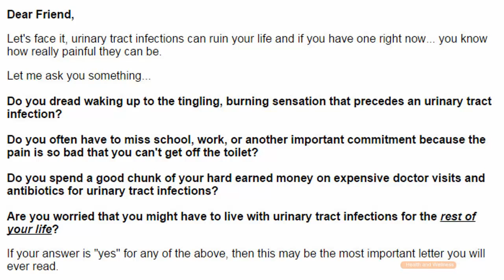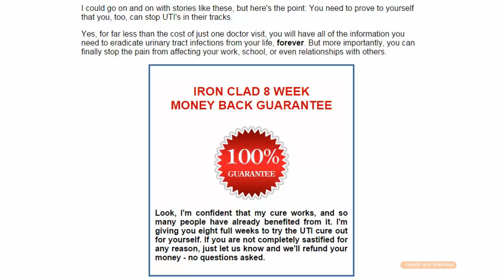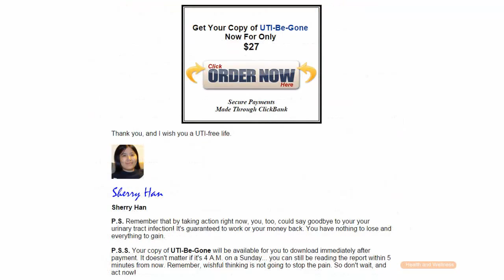Home Treatments for UTI (Urinary Tract Infection)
- UTI Be Gone: 100% natural urinary tract infection cure!

There is a 100% natural way you can cure UTI without worrying about harmful side effects!

Here are just a few of the many things you'll learn in this report:

- How to stop the pain caused by your urinary tract infection overnight.
- A cost-effective method to cure UTI's with zero side effects.
- If you or your family are at risk for recurrent UTI's and why.
- Mistakes UTI sufferers make that actually worsens the condition.
- Effective techniques for preventing future occurences.